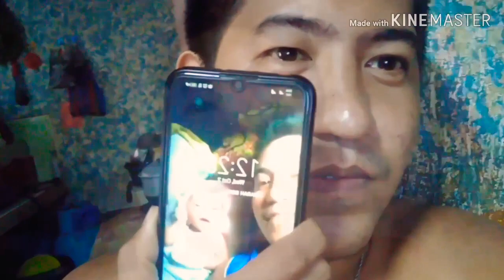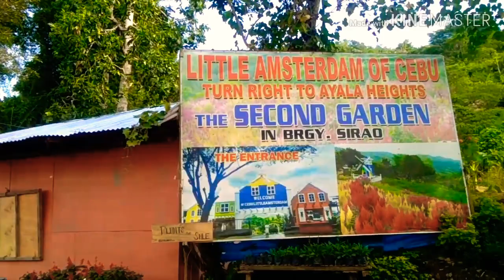SIRAO GARDEN/ most atrractive place siraogarden travelvlog adventure!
Nakagala na nman ako kasi day.off ko.
Kasama ko si rhiza anggo kasi last day na nya kaya nag bonding kami.
Pauwi na kasi sya ng maynila nag bakasyon lang po kasi sya ditu sa cebu.

-- at shiut out sayo RHIZA ANGGO kasi kong di dahil sayu di ako makakapunta sa (sirao garden park)
First time kupa nman makapasok sa sirao at sa temple of leah hahaha.

** pupunta pa sana kami sa mountain view kaso mag gagabi na kaya umuwi nlang kami. May baby kasi kaming kasama eh..( anak ko ) kaya di pwede.

Sana na enjoy nyu po ang video na ito.